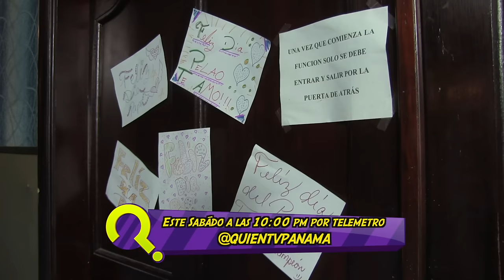ESPECIAL DEL DÍA DEL PADRE 2016 (Promo)